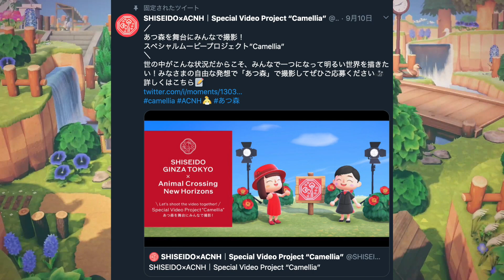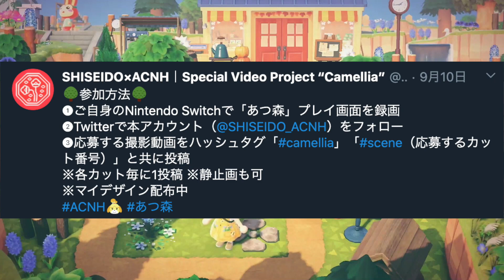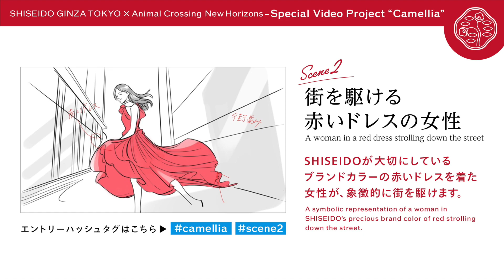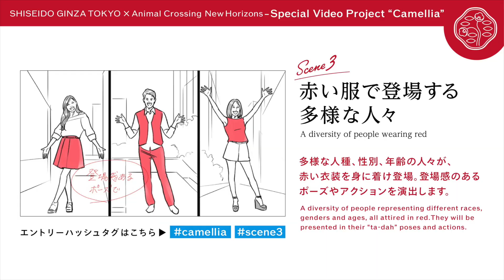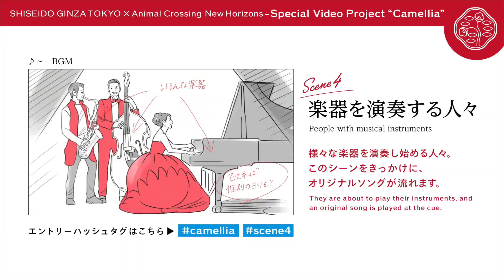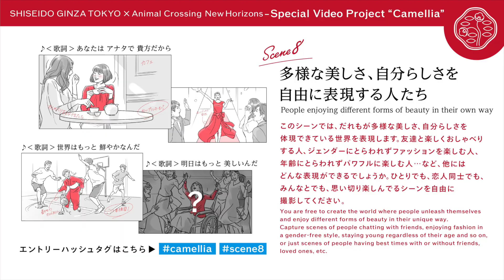【あつ森】一緒に一本の動画を作ろう | SHISEIDOのムービープロジェクトに参加してみた【あつまれどうぶつの森 | 実況】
おはようございます、じんむです🐣✨

今回はSHISEIDO（資生堂）さんの素敵な企画に参加してみました💄
簡単に参加できるのでみんなもぜひぜひ参加してみてください👗

0:00 挨拶・企画概要
2:07 マイデザインコーデ
6:10 動画撮影解説

SHISEIDO×ACNH｜Special Video Project “Camellia”
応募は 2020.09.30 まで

[ おすすめ島クリエイト動画 ]